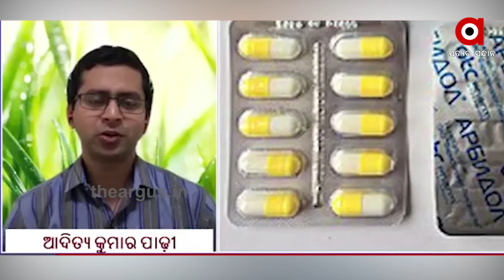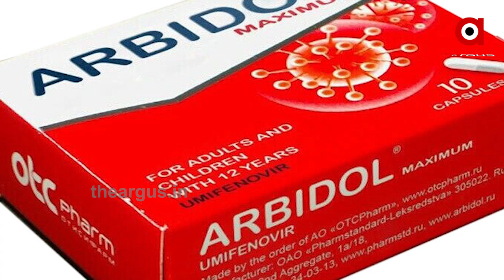କରୋନା ଲଢେଇରେ ନୂଆ ଆଶା ୟୁମିଫେନୋଭିର ...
କୋରୋନା ଲଢେଇରେ ନୂଆ ଆଶା ୟୁମିଫେନୋଭିର .
ଏହି ଔଷଧକୁ ନେଇ ଗବେଷଣା କରୁଛନ୍ତି ଓଡ଼ିଆ ଗବେଷକ ଆଦିତ୍ୟ କୁମାର ପାଢୀ